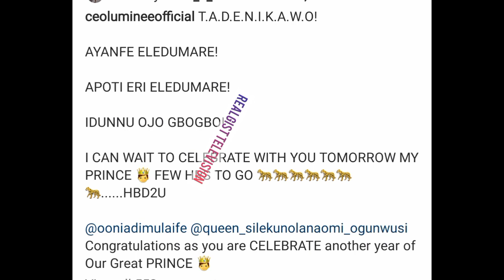Ooni of ife and Queen Naomi celebrate son Tadenikawo at 2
Ooni of ife celebrates the son at 2